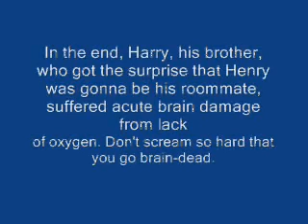Henry The Hobo - Roommate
Henry the Hobo finds a position as a roommate in the daily newspaper (The Daily Stank) and goes out to find a penny.